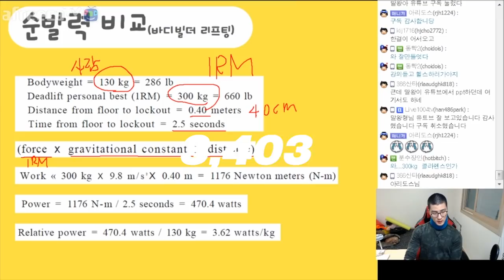구독자 10만 달성 감사인터뷰